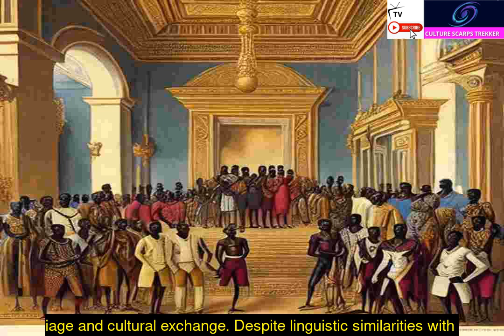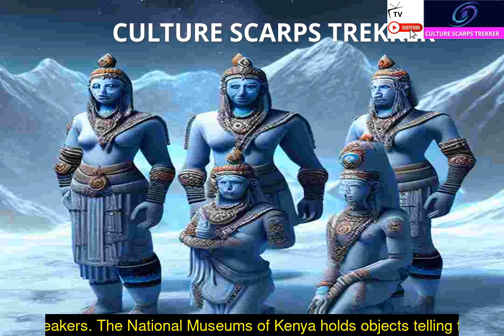Social Organisation of the Luo Episode 10b